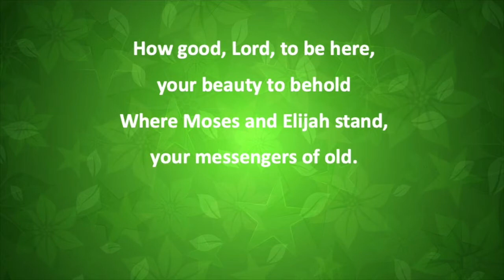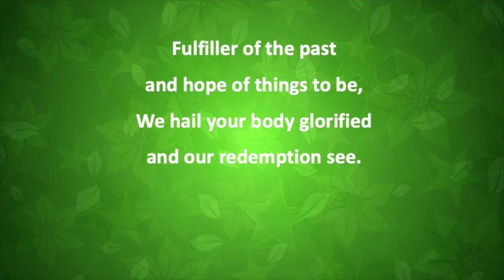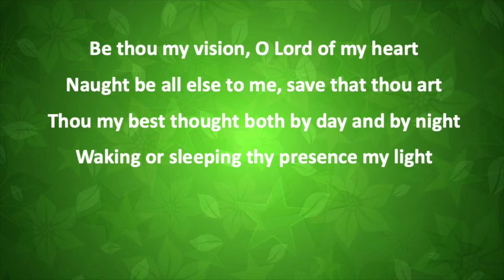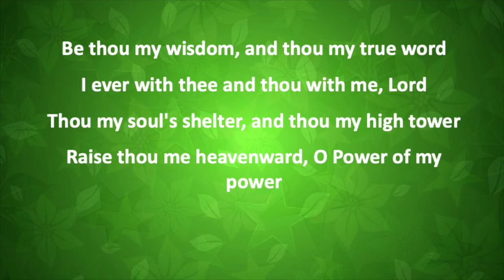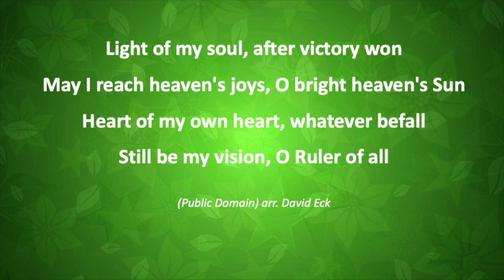February 27 Worship 04 (Closing)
HOW GOOD LORD TO BE HERE (Public Domain) arr. David Eck; APOSTLES' CREED; PRAYERS, written by David Eck; LORD'S PRAYER; BE THOU MY VISION (Public Domain) arr. David Eck; BENEDICTION, written by David Eck.